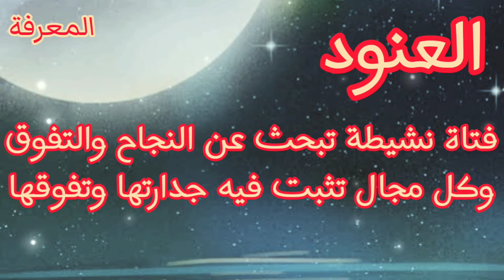معني إسم العنود وصفات حاملة هذا الاسم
العنود اسم علم مؤنث ذو أصول عربية وهو اسم يأتي من صفة العند وهو يعني الفتاة العنيدة التي لا تحيد عن موقفها مهما كان، ويعني أيضا الغيوم والسحاب الممتلئ بالمطر، وقال أيضا علي الأنثي صعبة المنال، والتي تتمتع بأخلاق حميدة، والعنود تقال علي الصخور التي يصعب تسلقها، ويعني أيضا اسم العنود الكثرة والوفرة.